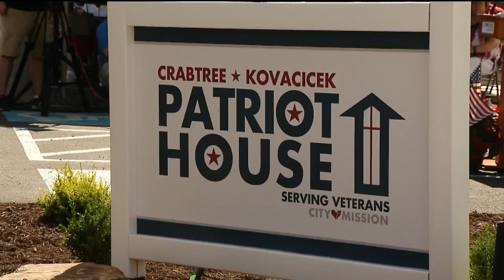Washington Facility Ready To Start Helping Veterans In Need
A grand opening for the new "Patriot House" in Washington County was held Tuesday. The facility helps homeless veterans; KDKA's Ralph Iannotti reports.